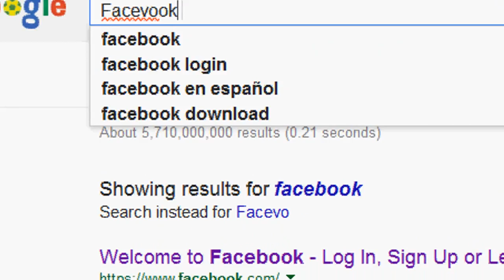✰Pimp Up Your Text❤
xD i wrote facebook wrong sorry hahah!